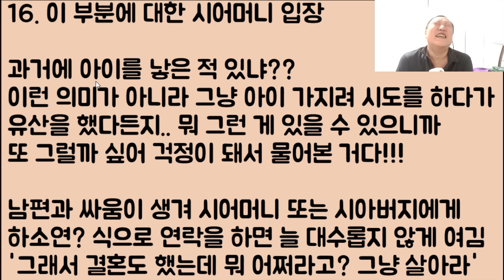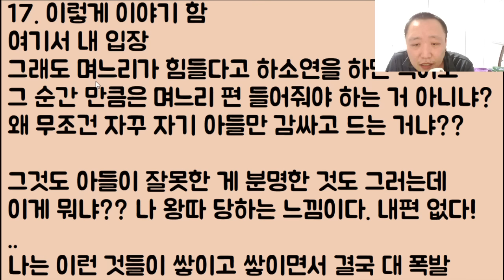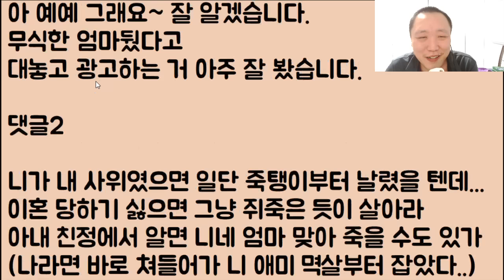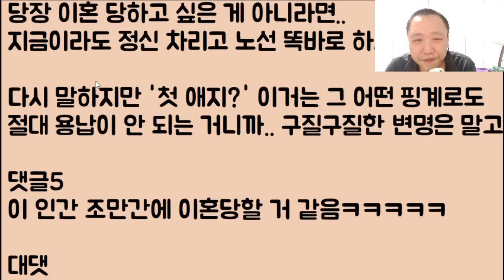[할매 도랏?ㅋㅋㅋ] 저 임신했어요 하니까 '야.. 너!? 그거 첫 애 맞냐?? 라며 입으로 똥을 싸는 시모.. 아 됐고 그냥 여기서 영원히 인연 끊습니다.